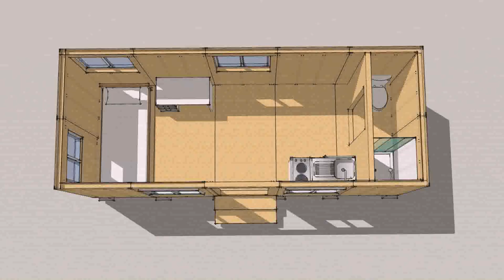Tiny House For Family Of 7 (see description) (see description)